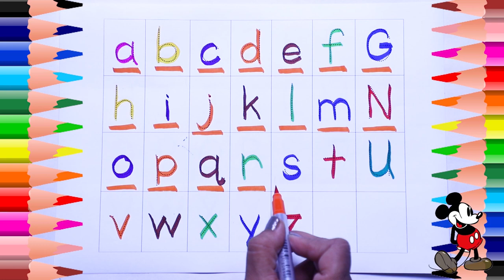small abcd learn | abcd video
abcd | 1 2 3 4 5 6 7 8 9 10 | Numbers | write & learn abcd

1 to 10 ,Numbers , A to Z, Alphabet, ABCD, Phonic song,

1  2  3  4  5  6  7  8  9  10.